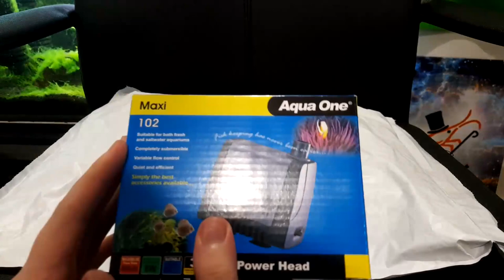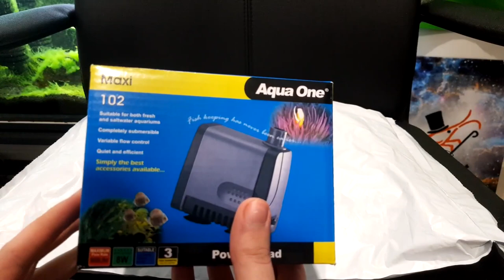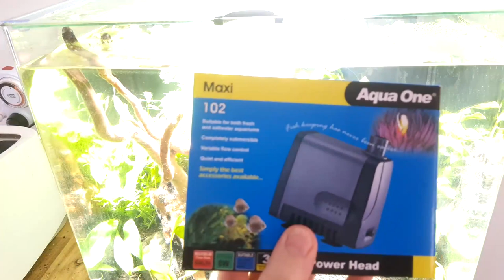Prawn Shirt and Aqua One Filter Pump Unboxing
WOO PRAWN SHIRT!

Today I received a couple packages, a custom SirPrawnalot sweat shirt and an Aqua One Maxi 102 Powerhead. I am really impressed with the shirt and expect to see me wearing more often! As for the filter, I think it may be broken as it was making a loud rattling sound from the get go.